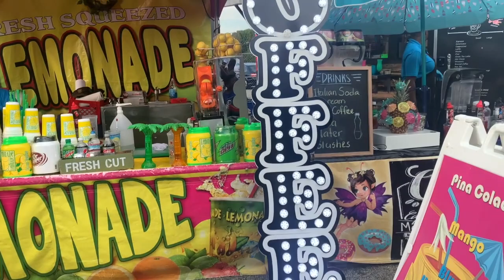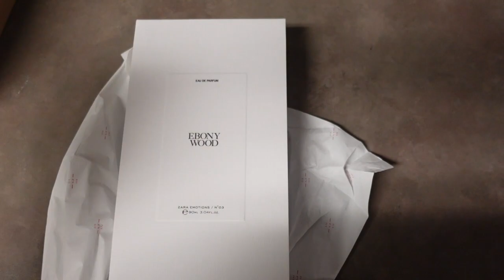WEEKLY VLOG | Festival + getting my real hair done + feet done + carnival with kids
TEAMI BLENDS
20% code   BBT20

LATANYA S
BEAUTYBYTANYACOLLECTION
1564
3131 s crater rd